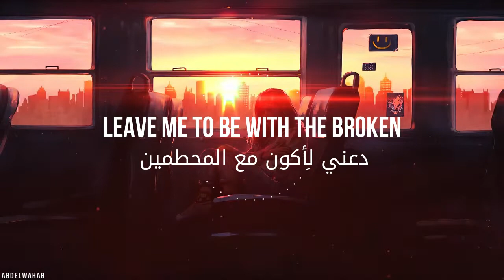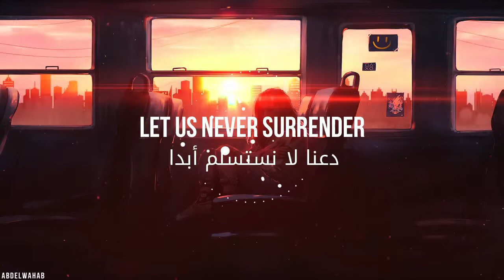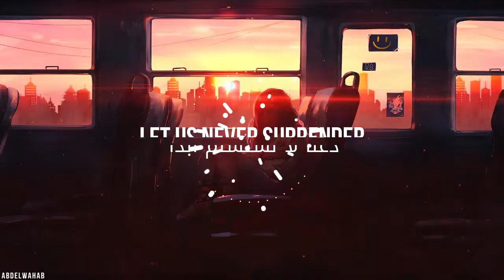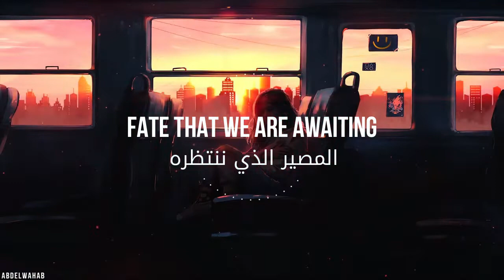2WEI, Louis Leibfried, Edda Hayes - The Call (مترجمة للعربية)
SONG : The Call

ARTIST : 2WEI, Louis Leibfried, Edda Hayes

VIDEO BY : ABDELWAHAB